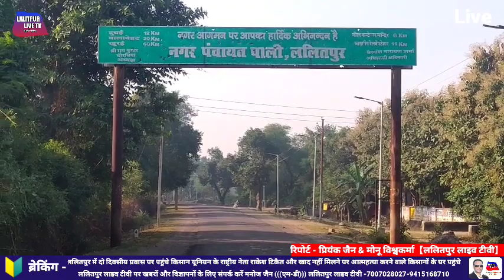ललितपुर में दो दिवसीय प्रवास पर पहुंचे किसान यूनियन के राष्ट्रीय नेता राकेश टिकैत और खाद नहीं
मिलने पर आत्महत्या करने वाले किसानों के घर पहुंचे.